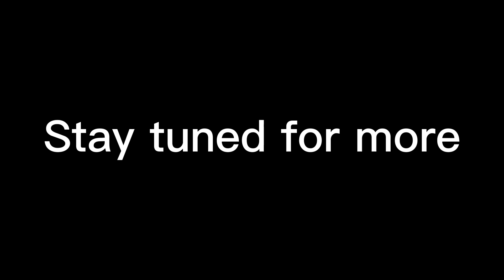ZILLEWIZZY DOES 100 PUSH UPS FOR HIS GIRLFRIEND ON STREAM !!!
Wadup Wadup it's your boy Zillewizzy Lamazingzing LamaCingCing LamaWooWoo Lamadingding We doing it and shii and shii